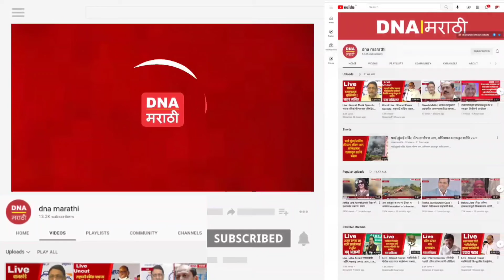Chhagan Bhujbal | शरद पवार राष्ट्रपती झाल्यास आनंदाची गोष्ट - छगन भुजबळ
शरद पवार राष्ट्रपती झाल्यास आनंदाची गोष्ट - छगन भुजबळ